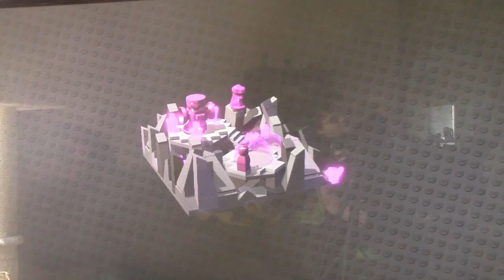Lego Batman 3 Part 25: Deathstroke of Love